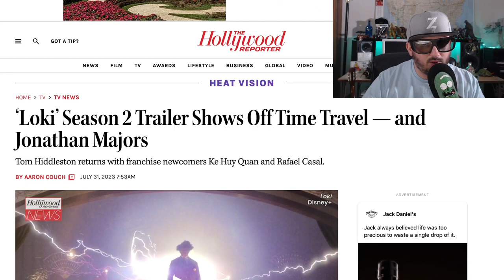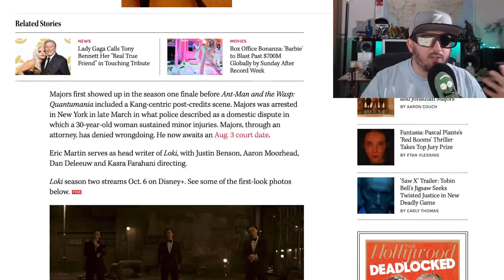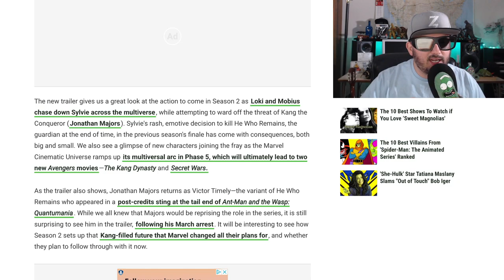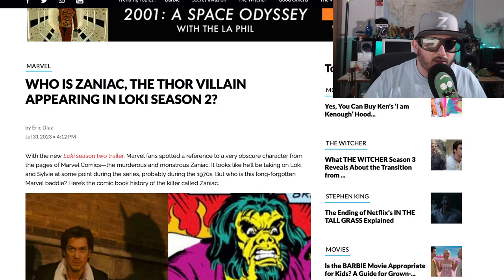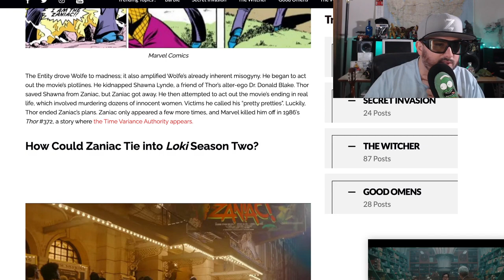Loki Season 2 Trailer Looks Perfectly Meh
The mercurial villain Loki resumes his role as the God of Mischief in a new series that takes place after the events of “Avengers: Endgame.”

Creator
Michael Waldron
Stars
Tom Hiddleston
Owen Wilson
Eugene Cordero